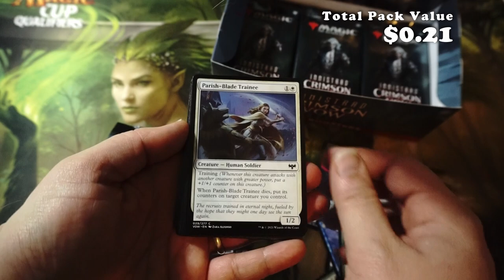Why is Anje such a junk card? - MTG Innistrad Crimson Vow Pack Opening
Innistrad is back in all its Gothic horror glory. Crimson Vow invites you to a lavish vampire wedding—but are you a guest, or a gift? Fear what you Become.

The new training ability represents focus. Training is a triggered ability that makes creatures stronger when attacking.

Cleave shows up on instant and sorcery cards, and it offers you an alternative cost. When casting a card with cleave, you can cast it for its mana cost as normal.

B loo d tokens are simple, versatile tokens that offer you a way to trade in cards in the late game for chances to draw something more useful.

Hype Booster Opening - Magic The Gathering – Innistrad Crimson Vow